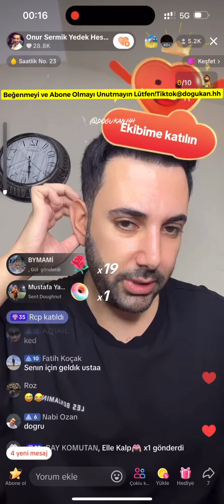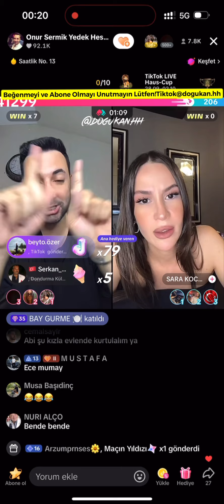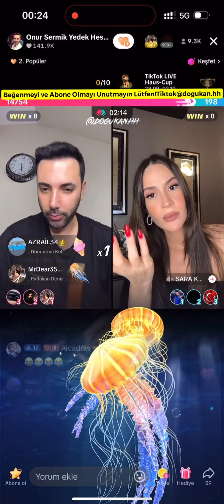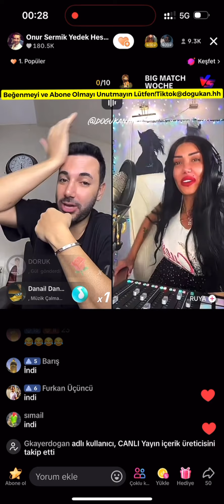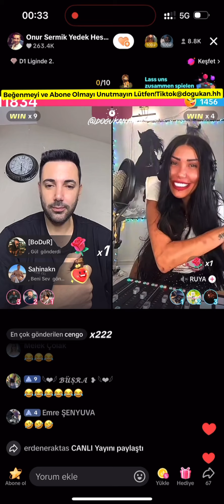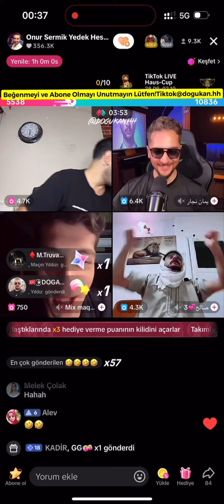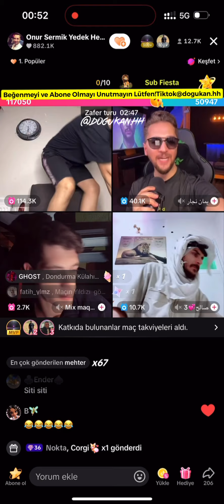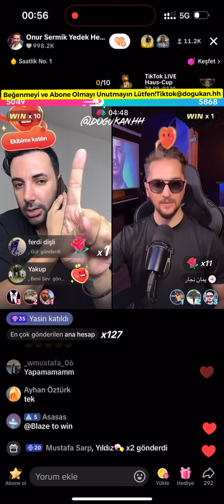🔴 Onur Sermik 26.09.2024 Tiktok Canlı Yayın